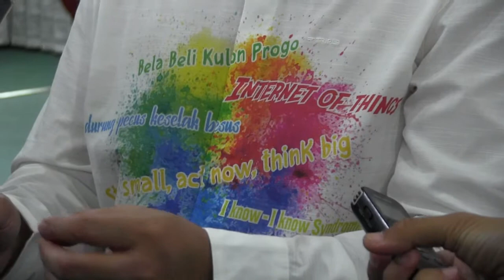Pelepasan Bupati Kulon Progo Hasto Wardoyo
Pelepasan Bupati Kulon Progo Hasto Wardoyo di Gedung Adikarto Pemkab Kulon Progo, Daerah Istimewa Yogyakarta, Selasa (16/7) siang.

Melepas jabatan sebagai Bupati Kulon Progo, kini Hasto Wardoyo menduduki posisi baru sebagai Kepala BKKN Republik Indonesia.